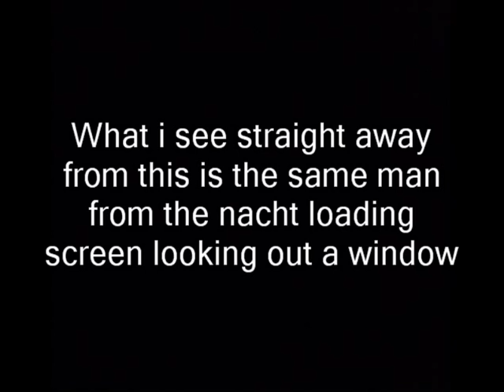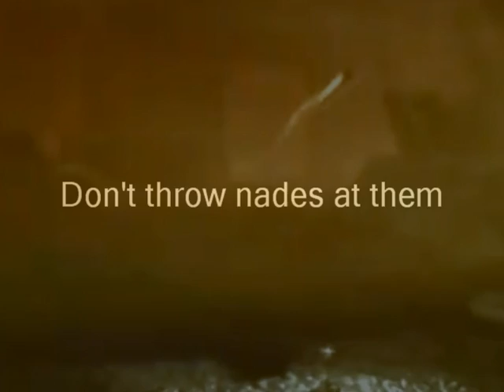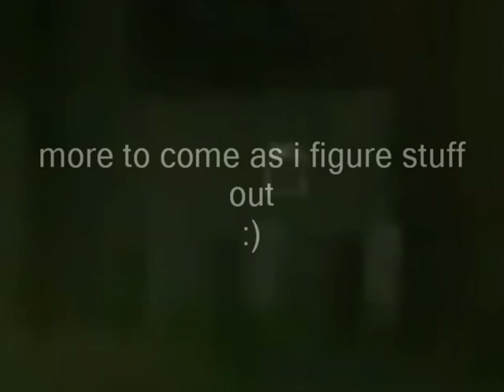Ascension Gameplay Dissected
what i know from what i have seen in Ascension